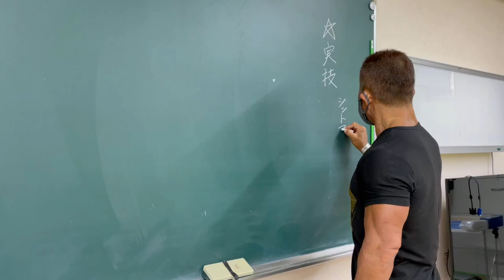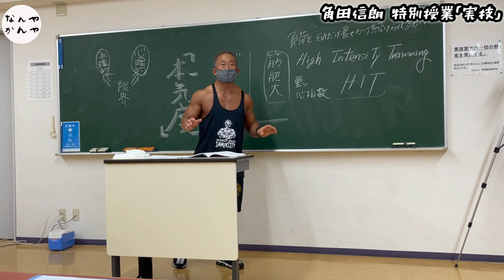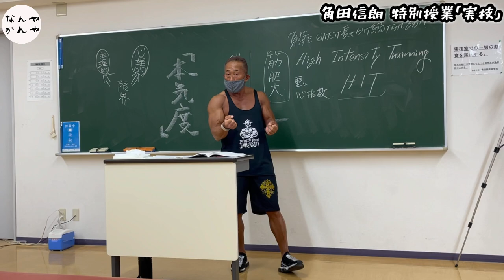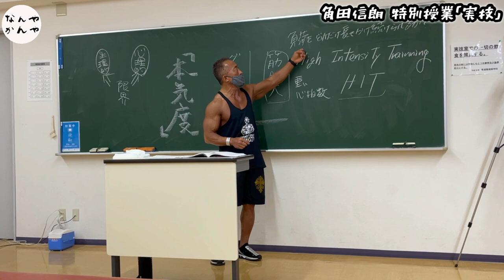154R 東洋医療専門学校 角田信朗 特別授業【実技】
【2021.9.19 日本マスターズ選手権大会】
神戸芸術センター芸術劇場

【花慶の日2021 夏の陣】

【徳間ジャパン】
花園直道＆角田信朗

▶︎トレーニングドキュメントDVD◀︎
《WORKOUT with FIGHTING SPIRITS》
角田信朗のなんやかんや（毎週水曜日、土曜日更新中）

154R 東洋医療専門学校
角田信朗 特別授業【実技】

制作協力：ハートボイススタジオ

☆空手のお話
☆K-1選手としてのお話
☆K-1レフェリーとしてのお話
☆ボディビルについてのお話
☆芸能活動や音楽活動についてのお話
☆トレーニングのお話
☆愛犬のお話
☆たまにロケに？

など、今だからの笑い話や楽しいエピソードを
角田信朗がなんやかんや話します。

『154R 角田信朗のなんやかんや』